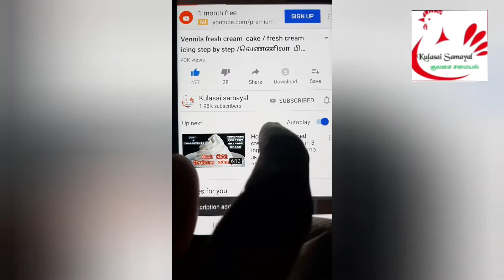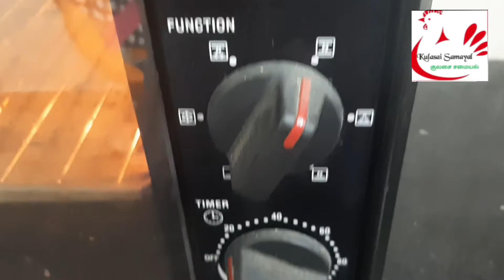Arabian kunafa/அரேபியன் குணபா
kunafa arabian treditional sweet#arabian kunafa#konafa#kanafa#arabian sweet#sweet#easy sweet#rich sweet#healthy food#healthu sweet#